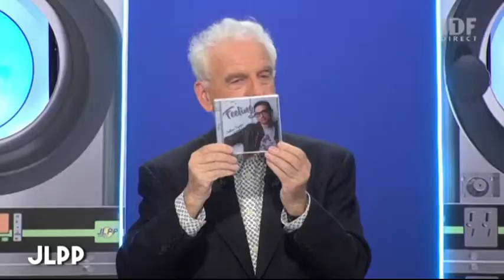Mon Passage dans "JLPP" - IDF1 (19.09.2022)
C'est avec une joie immense que j'ai participé à l'émission "JLPP (Jacky Lave Plus Propre)" présenté donc par Jacky !
C'était l'occasion de faire la promo de l'album au vu de sa sortie sur les plateformes et de chanter "Le Monde est si Beau" pour la toute première fois en live à la télé !

"Feeling" dispo sur toutes les plateformes et en CD !